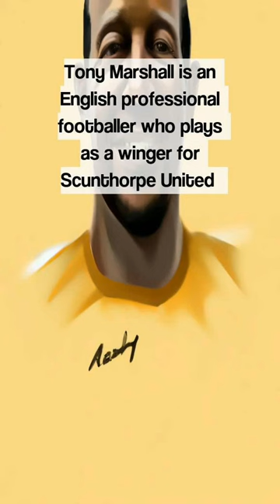Tony Marshall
Knowledge at Your Fingertips